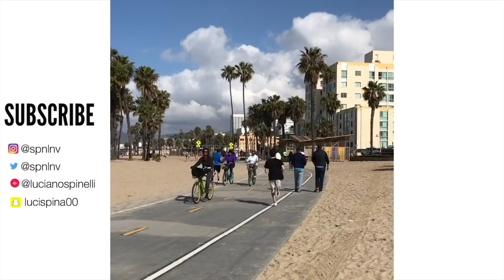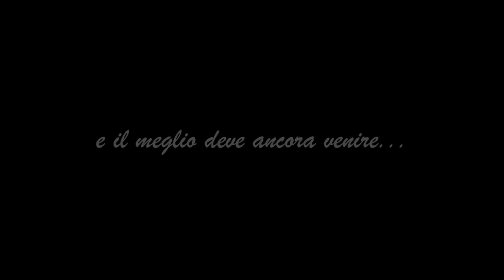FUNNY INSTAGRAM VIDEOS LUCIANO SPINELLI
prendete qualcosa da sgranocchiare, mettetevi comodi e gustatevi questa compilation di video divertenti!

NAME: Luciano Spinelli
AGE: 17
CITY: Milan, Italy

EDIT: iMovie- Final Cut Pro
REGISTRO CON : Canon G7X Mark II

se stai leggendo questa piccola parte commenta con ”treno” ahah!
sappi che ti ringrazio per aver letto tutto e per tutto il supporto che mi dimostri ogni giorno, anche solo guardando un mio video

L♡